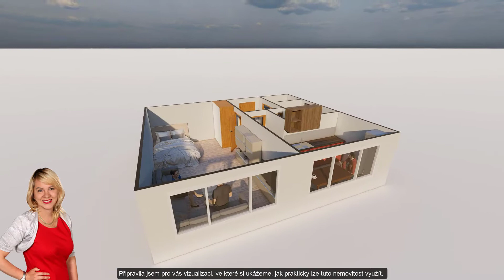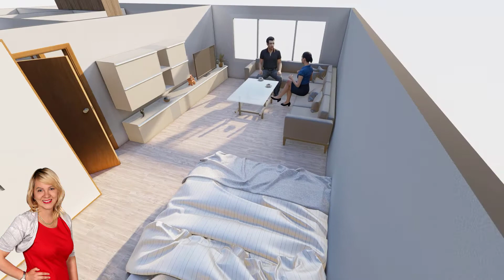Prodej bytu 1+1 v Boskovicích